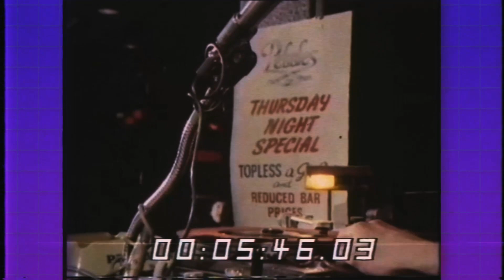Jesse Cassettes x Bøbi - Dance Babe!!! (Part V)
The Best Music Future Funk, Vaporwave , Chillwave, and Songs Exclusive. In Effects VHS.

La Mejor Musica Future Funk, Vaporwave , Chillwave y Canciones Exclusivas. En Efecto VHS

ＭＵＳＩＣ :  Jesse Cassettes x Bøbi - Dance Babe!!! (Part V) (French House, Future Funk, Nu Disco and Vaporwave)

ＡＲＣＨＩＶＥ／ＶＩＤＥＯ：

Disco Dancing - Night club - Magpie 1970